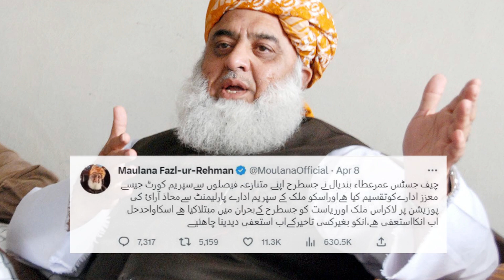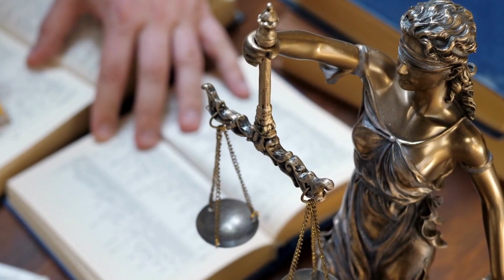Maulana Fazal-ur-Rehman demands CJP’s resignation | چیف جسٹس پر استعفے کیلئے دباؤ بڑھنے لگا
PDM President Maulana Fazlur Rahman has launched a scathing attack against Chief Justice of Pakistan (CJP) Umar Atta Bandial